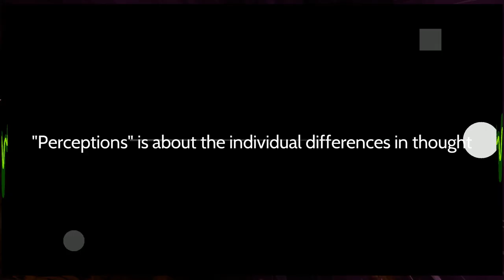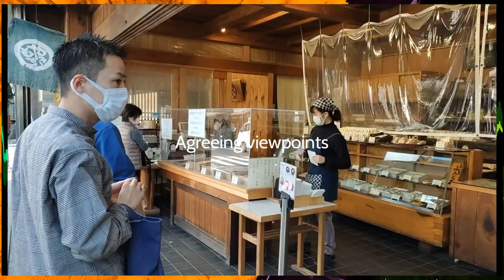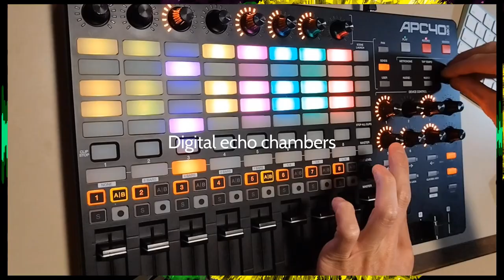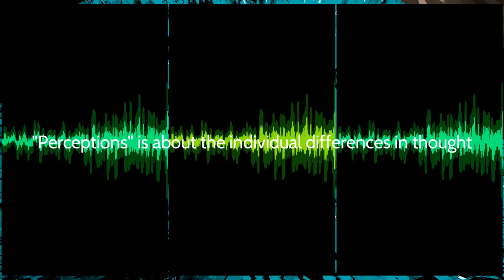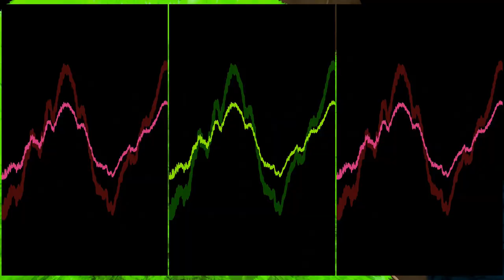[No DJing] Techno live performance mixed with computer vision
My original track "Perceptions" played live with Ableton Live & Akai APC40.

[Perceptions]
"Perceptions" depicts the complex world of individual differences in thought and the impact of digital echo chambers. In an era where social media perpetuates confirmation bias by only presenting agreeing viewpoints, this track musically portrays the divergence in human understanding and the challenges it presents.

Pads:
The RGB backlit pads are arranged in an 8x5 grid at the heart of the APC40. These are used for launching clips in Ableton Live. The green-lit pads are the ones currently playing, while the flashing ones are to be launched next. They are color-coded with the musical part they're assigned to.

Faders and Knobs:
Below this grid, there are eight channel faders and a master fader, each accompanied by a knob. These are used for precise control over the mix, allowing you to adjust volume and send levels. Each channel strip also includes a knob for device control, typically used for manipulating effects.

Other:
The APC40 has a section with eight rotary faders for device control, as well as a crossfader. On the right side of the matrix are buttons for launching entire rows of clips.

The studio version of "Perceptions" is a part of my album "Opus Four."